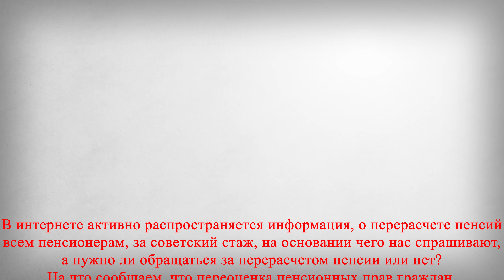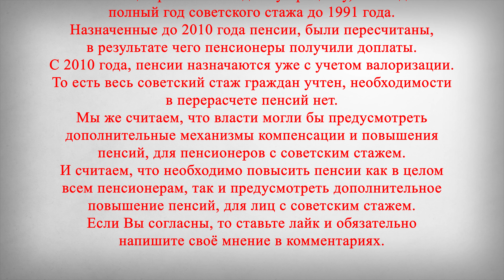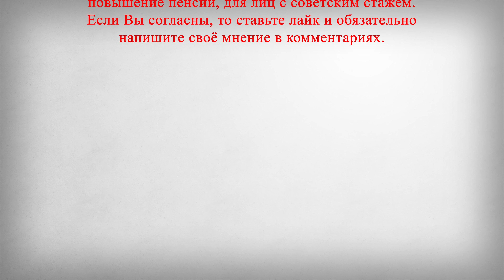Перерасчет Пенсий за Советский Стаж для Всех Пенсионеров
В этом выпуске:
В интернете активно распространяется информация, о перерасчете пенсий всем пенсионерам, за советский стаж, на основании чего нас спрашивают, а нужно ли обращаться за перерасчетом пенсии или нет?
На что сообщаем, что переоценка пенсионных прав граждан, имеющих стаж до 2002 года, в том числе в советское время до 1991 года, прошла еще в 2009 году. Этот процесс назывался валоризацией. Формула перерасчета была для всех одинаковая: расчетный пенсионный капитал по состоянию на 1 января 2002 года, начальный пенсионный капитал, увеличился на 10%. Плюс еще прибавка по одному проценту, за каждый полный год советского стажа до 1991 года. Назначенные до 2010 года пенсии, были пересчитаны, в результате чего пенсионеры получили доплаты.
С 2010 года, пенсии назначаются уже с учетом валоризации. То есть весь советский стаж граждан учтен, необходимости в перерасчете пенсий нет.
Мы же считаем, что власти могли бы предусмотреть дополнительные механизмы компенсации и повышения пенсий, для пенсионеров с советским стажем. И считаем, что необходимо повысить пенсии как в целом всем пенсионерам, так и предусмотреть дополнительное повышение пенсий, для лиц с советским стажем.